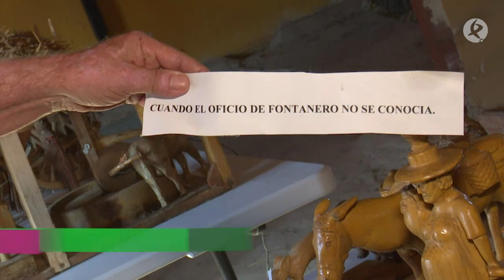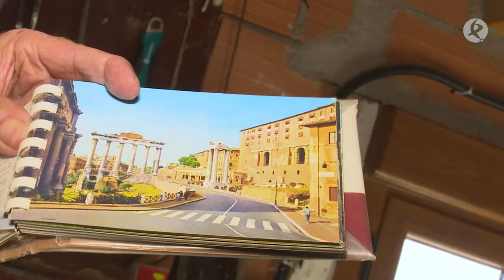Tomás recuerda las labores del campo a través de sus maquetas | Puerta con puerta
Sembrar, segar, separar el trigo de la paja y llevarlo a moler son algunas de las tareas para las que se necesitaban múltiples herramientas o “aperos”, muchos ya en desuso. Para que no queden en el olvido, Tomás los crea en miniatura Además, construye reproducciones de los edificios más emblemáticos de su pueblo en madera, como la iglesia o el templo romano de “Los Mármoles”, el cual ha intentado reproducir no solo en su estado actual, sino que ha conseguido hacer una reproducción de cómo fué construído en la época de Augustóbriga.